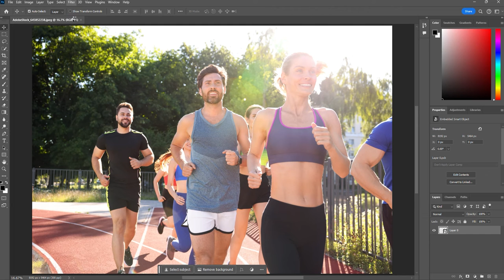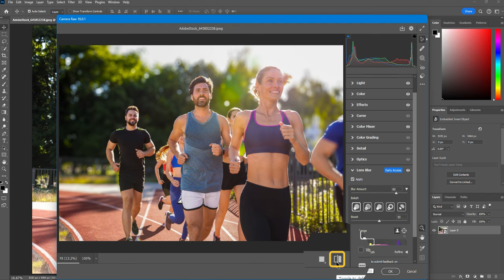How to use the Camera Raw filter in Photoshop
The Camera Raw filter in Photoshop allows non-destructive adjustments like processing digital camera raw files. It offers controls for fine-tuning exposure, contrast, color balance, and sharpness—ideal for precise adjustments before finalizing in Photoshop, preserving original image data for a flexible and professional optimization approach.

Visit our community post on this topic to comment or follow along

00:03 - Introduction to Camera Raw
00:04 - Convert For Smart Filters
00:13 - Introduction to the Light & Color panels
00:20 - Auto Adjust for a head start
00:24 - Effects Panel
00:34 - Color Grading
00:43 - Using Lens Blur
01:08 - Compare Before & After
01:21 - Smart Filter Layer Mask & Smart Filter Layer